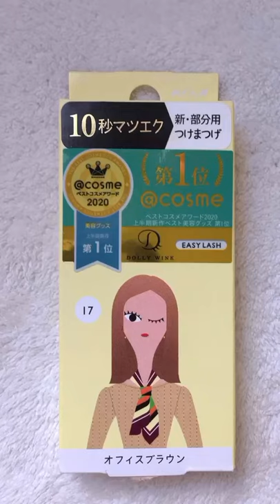Dolly Wink Easy Lash #17 Brown : ドーリーウィンク イージーラッシュ 17 オフィスブラウン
P R O T I P: Watch the video at 1.5x speed to save time. 😬